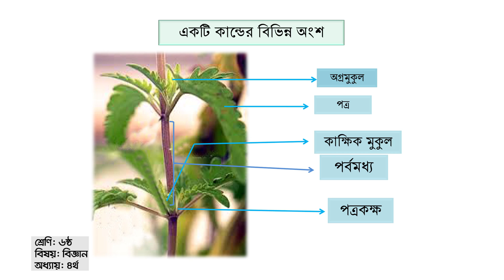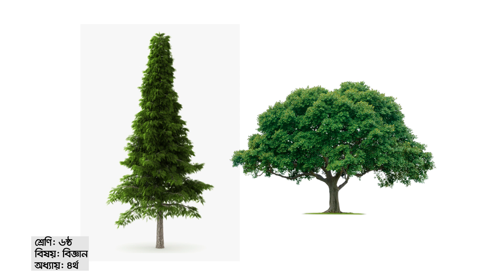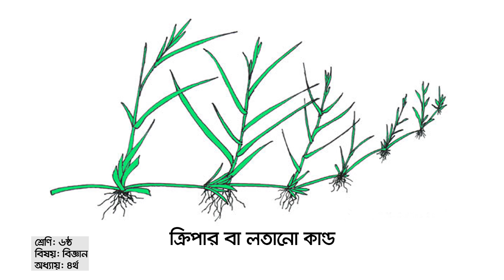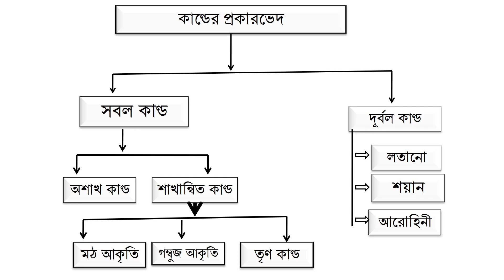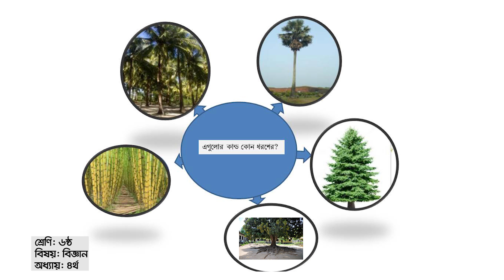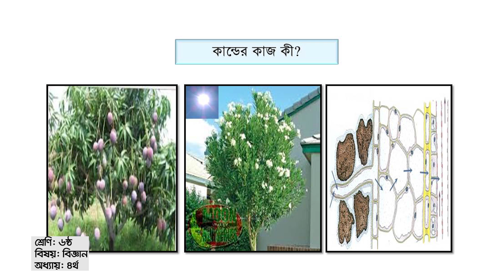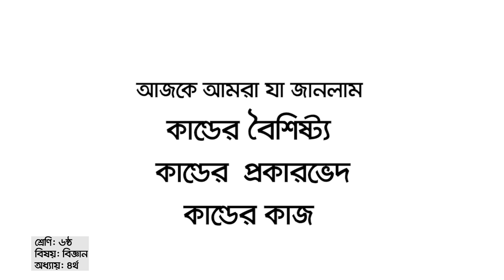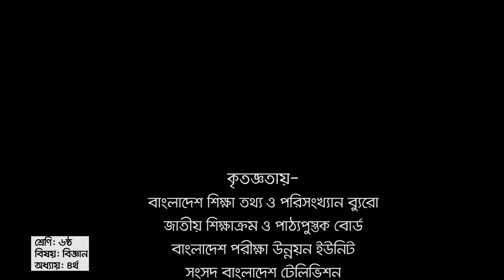উদ্ভিদের বাহ্যিক বৈশিষ্ট্য ।। বিজ্ঞান ।। ষষ্ঠ শ্রেণি ।। অধ্যায় ৪র্থ ।। আমার ঘরে আমার স্কুল